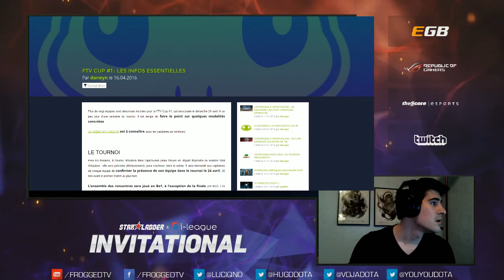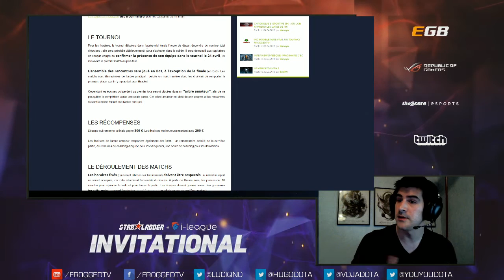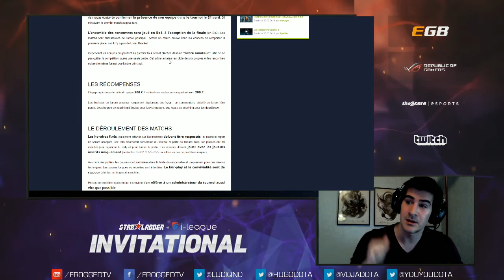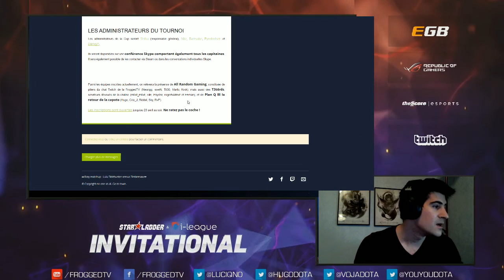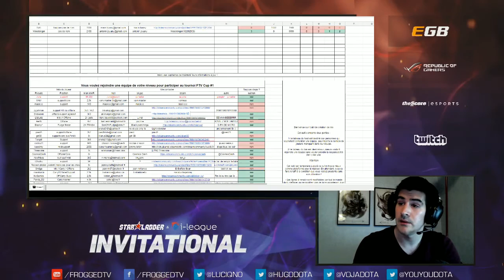[Starladder Invitational] LGD vs Na'Vi - Game 2 - Dota 2 FR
Commentaires français sur Dota 2 par Hugo & Yateh